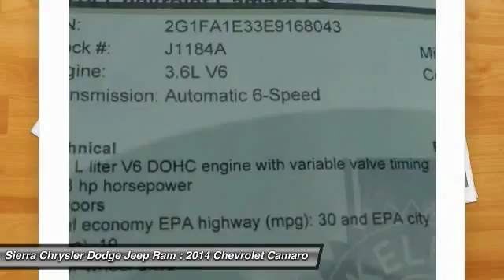2014 Chevrolet Camaro SIERRA CHRYSLER DODGE JEEP RAM: MONROVIA, DUARTE, AZUSA, GLENDORA, ARCADIA J11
2014 Chevrolet Camaro 2DR CPE LS W/2LS

SIERRA CHRYSLER DODGE JEEP RAM PROUDLY SERVING MONROVIA, DUARTE, AZUSA, GLENDORA, ARCADIA, AND SURROUNDING SOUTHERN CALIFORNIA LOCATIONS. THIS GRAY 2014 Chevrolet CAMARO IS EQUIPPED WITH A 3.6L V6 24V GDI DOHC, AUTOMATIC TRANSMISSION, AND RECEIVES AN ESTIMATED 18 City/27 Hwy MPG. OR VISIT US AT 1305 S MOUNTAIN AVE MONROVIA, CA 91016 CARFAX Certified 1-Owner 2014 Chevrolet CAMARO 2DR CPE LS W/2LS Stock #: J1184A | VIN: 2G1FA1E33E9168043 | 2014 Chevrolet Camaro 2dr Cpe LS w/2LS Sierra Chrysler Dodge Jeep Ram